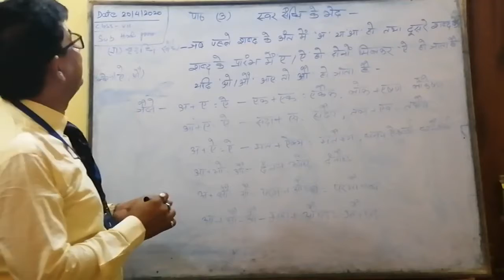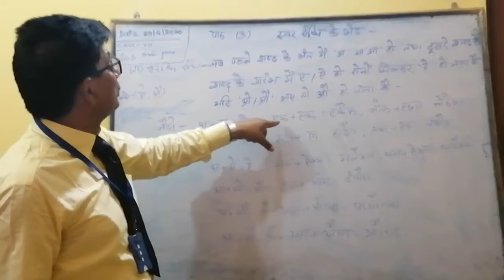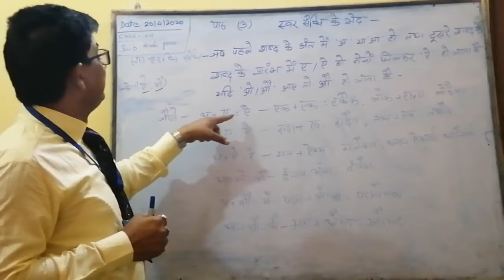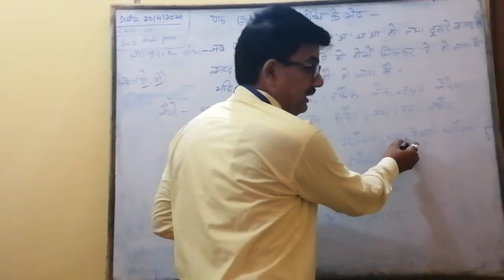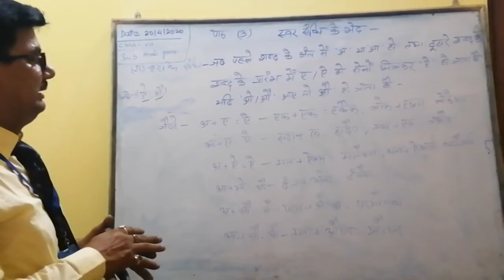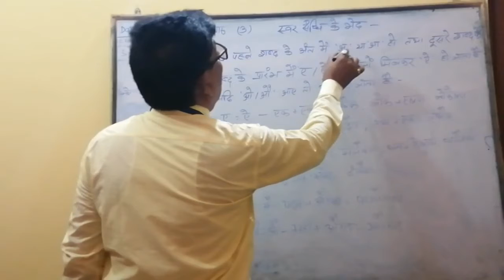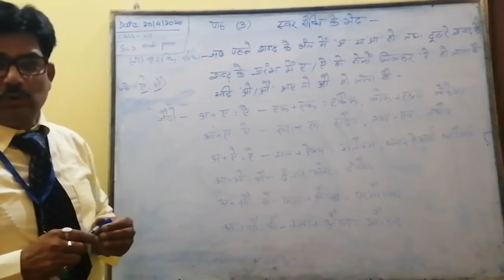Lecture_9_Class 7 ( Hindi Grammar )